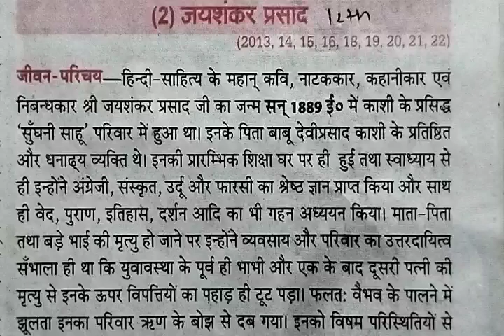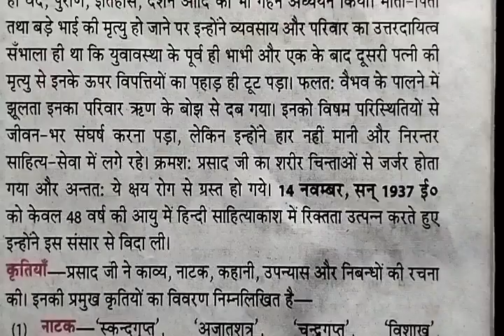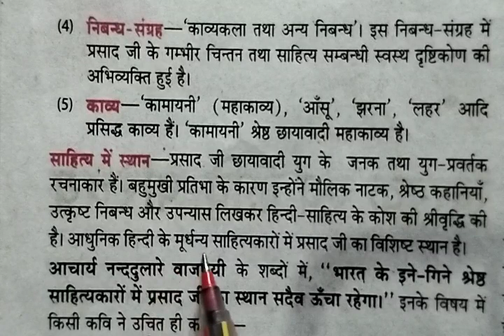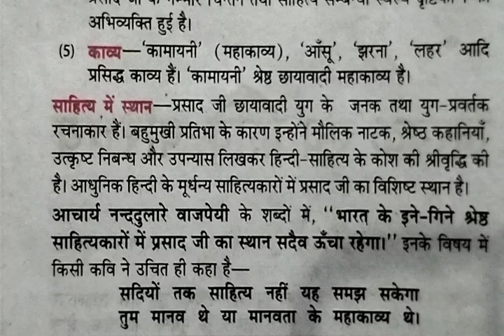जयशंकर प्रसाद(जीवनपरिचय)# #popular ##@@by savitri mam